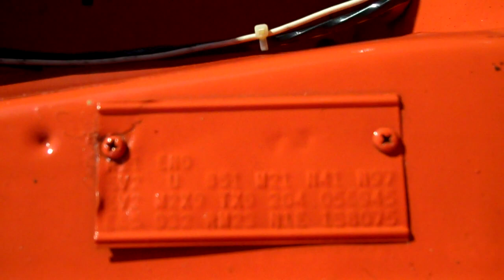1971 Plymouth Roadrunner 440 V8 for sale ~ Muscle Car Dealers!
West Coast Classics are always looking to buy classic cars including American muscle cars, Mopars and classic European sports cars from serious sellers looking for a serious buyer today! Sell your car quickly and easily and get paid today!